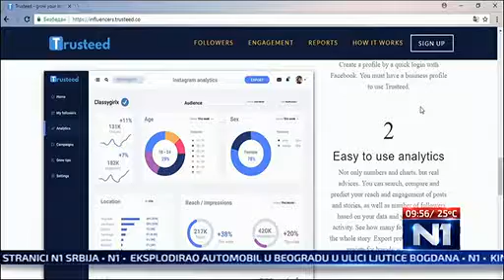TV N1, Novi dan - Studenti o svojim idejama koje razvijaju u okviru Startup Centra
Dijana Janošević ispred tima "Trusteed" i Jelena Joksimović ispred tima "Uradi zaradi" o svojim idejama koje razvijaju kroz program i podršku mentora iz Startup Centra na Ekonomskom fakultetu u Beogradu, o Startup Centru i novoj generaciji polaznika.